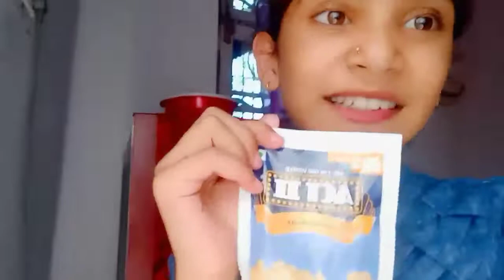teekhi Mirchi 🌶️🥵 Meri best friend ko Milne gye🥦🌲🥦monsoon ☁️⛈️☔enjoy Samosa